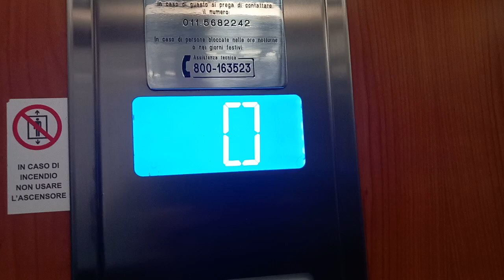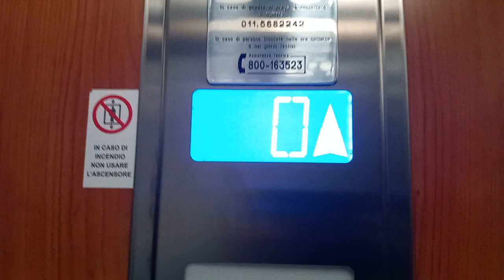2019 G Codebo Roped Hydraulic Elevator At Appartment Building in Turin Italy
Brand: G Condebo
Model: Unknown
Year: 2019
Capacity: Unknown
Andress: Corso Alcide De Gasperi, 6, 10129 Torino TO